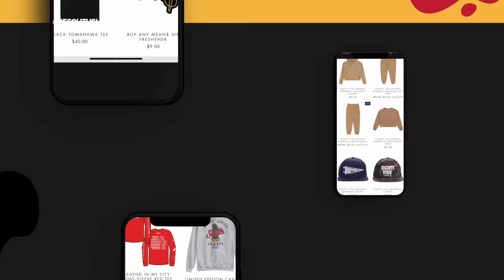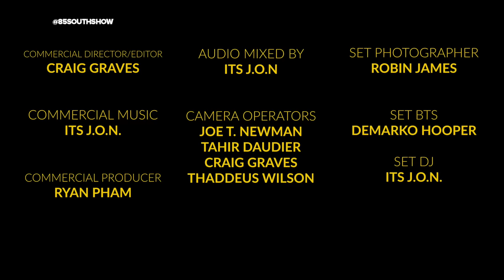Dru Hill In the Trap! w/ DC Young Fly and Karlous Miller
A legendary episode! And all new couches!